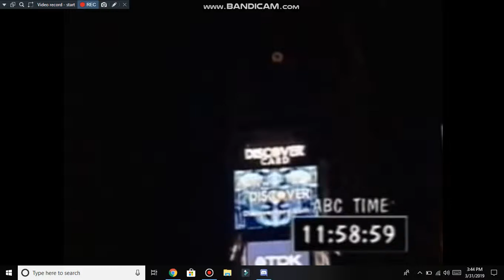New Years Ball Drop 2002-2003